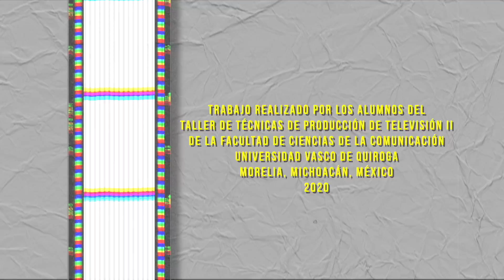Cinema local (2020)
Acompáñanos a descubrir talentosos cineastas, además de todos los eventos cinematográficos que no te puedes perder.

Videoblog realizado por la alumna Andrea Grizelle Rosales Palacios en la materia de Técnicas de Producción de Televisión II.
Hecho en casa durante el confinamiento.